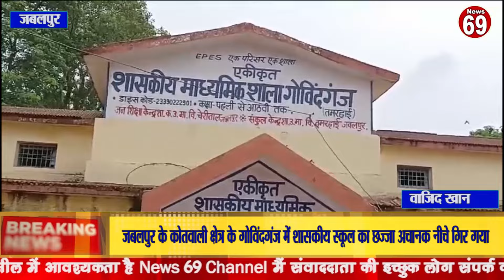जबलपुर के कोतवाली क्षेत्र के गोविंदगंज में शासकीय स्कूल का छज्जा अचानक नीचे गिर गया